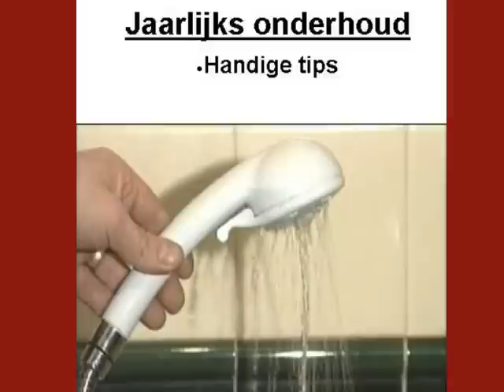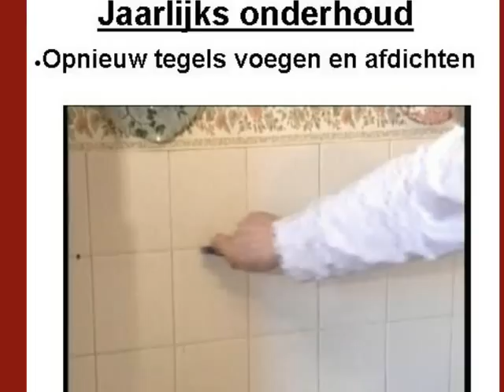Jaarlijkse huis onderhoud en Repareren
De complete beschrijving voor het  Jaarlijkse onderhoud aan uw Huis
DVD's,Films,Direkt Downloaden en E-Boeken.

Het isoleren van de zolder
Monteren van een stopkraan
Een zwanenhals reinigen
Stopkraan reparaties
Opnieuw tegels voegen en afdichten
Voegen bijwerken
Daklood repareren
Het vervangen van dakpannen
Het reinigen van een ventilatiesteen
Ramen controleren
Onderhoud aan scharnieren